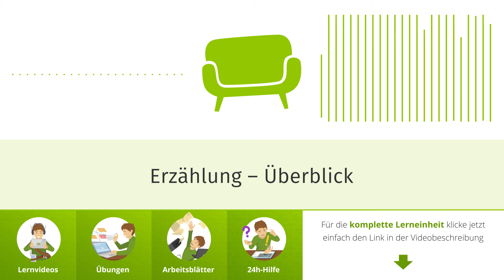Erzählung – Überblick einfach erklärt | sofatutor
Das Video in voller Länge findest du Du möchtest mehr zum Thema Erzählschritte erkennen wissen, dann klicke – Hier erwarten dich jede Menge Lernvideos, interaktive Übungen und Arbeitsblätter zum Ausdrucken. Alles zur Thematik wie ist eine Erzählung aufgebaut schnell und einfach erklärt!